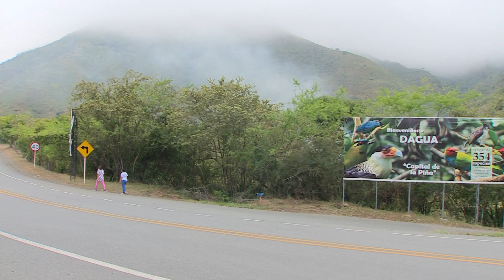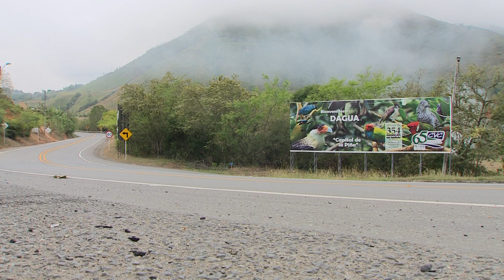Lugares de importancia ambiental Dagua - Cuentos Verdes 27 de julio del 2020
LUGARES DE IMPORTANCIA AMBIENTAL DAGUA
Para muchas personas Dagua es un municipio desconocido; sin embargo, su riqueza es increíble con numerosos ecosistemas y un enclave único en nuestro departamento. Hoy les mostraremos una parte de este territorio y por qué deberíamos visitarlo y conocerlo…
Más información: 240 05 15 Dagua. / Com. Soc. Karol Vivian Arango